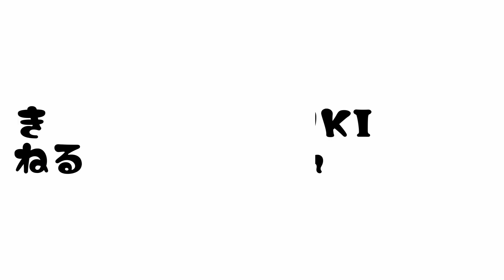【ボーダーコリー】見守りあずきカメラ【水遊び】#98 [Border Collie]Playing with water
早くこんな風に足を水につけられる季節になってほしいものです。

I hope the season comes soon when we can put our feet in the water like this.